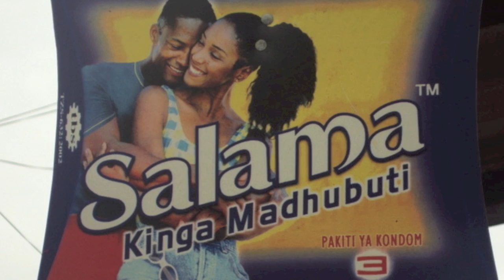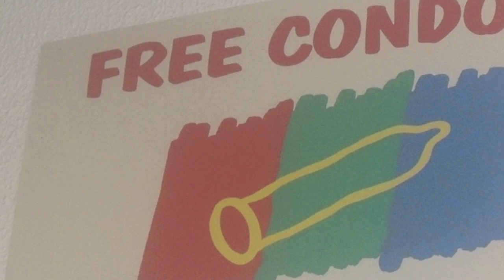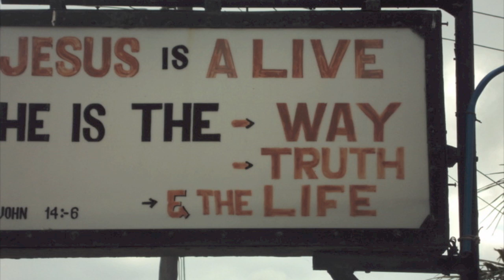ASKAIDS Project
Over a two-year period, a team of researchers from the University of Cambridge's Centre for Commonwealth Education, along with others in the UK and three countries in Africa, approached the problem by thinking beyond the classroom and asking a fundamental question: how much do children know already?

"We worked with children at grade 6 in primary school [median age 12] because this is the final year of compulsory education in the countries we were working in, Kenya, Tanzania and South Africa, and also because of a common perception that primary age is too young -- that educating this age group is a risk rather than a protective factor," said Dr Colleen McLaughlin, who leads the ASKAIDS project.

"Perhaps one of the more surprising findings was that their sexual knowledge was already wide-ranging."

The researchers used a technique called 'photo-voice', providing children with cameras to make a record of the people, places and things from which they learned about sex, love, AIDS and relationships -- the resulting images are powerful and revealing.